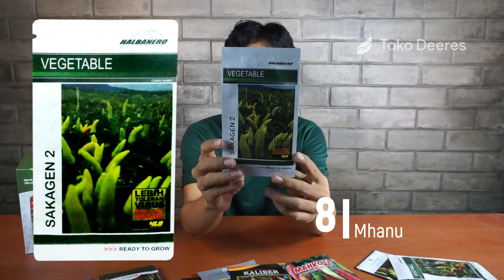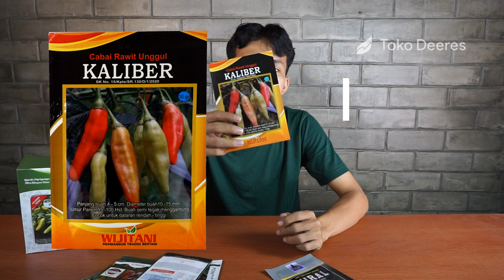15 Cabe Rawit Dataran Tinggi Musim Hujan Terlaris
toko deeres
benih
bibit
sayuran
TERLARIS!! 15 CABE RAWIT DATARAN TINGGI MUSIM HUJAN